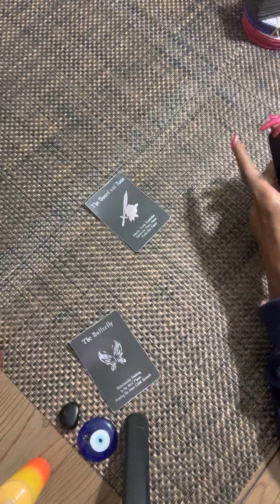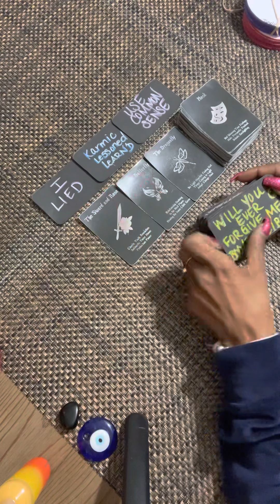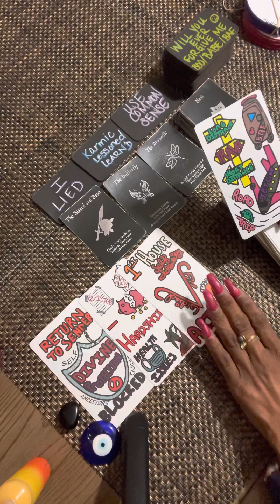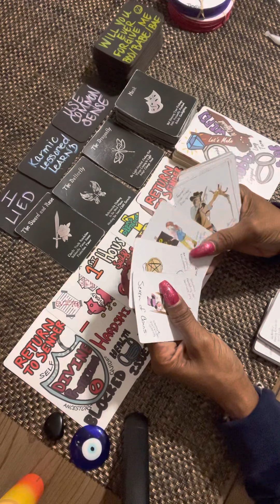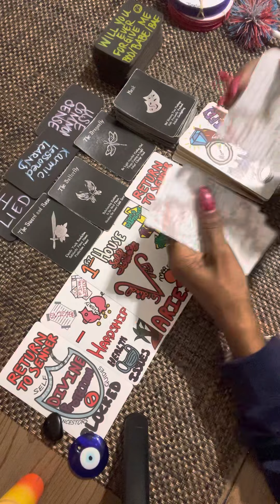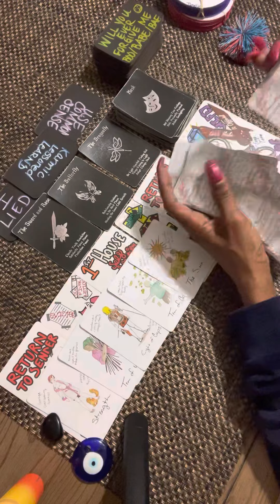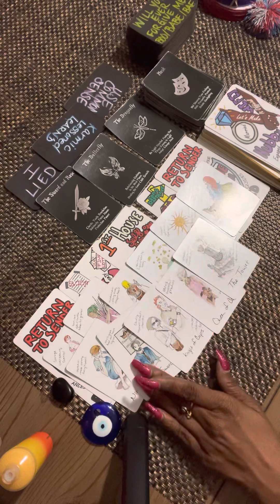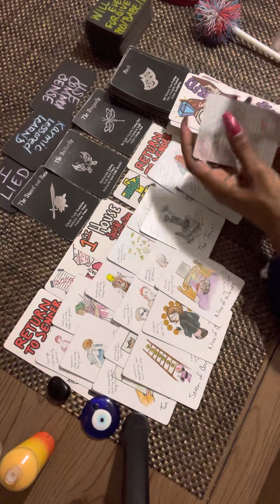🧿Gemini♊️Ex-Wife/BabyMoms Put Heavy Black On You Guys Relationship 2 Stop🛑Backfired With Vengence